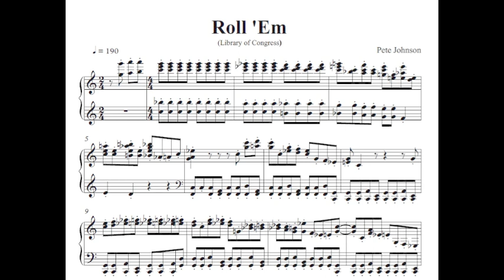Pete Johnson, Roll 'Em (Library of Congress 1938) score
This is the score of Pete Johnson's live recording at the Library of Congress.
I have computed the complete score of "Roll 'Em" with a self written App on my computer. Then I have set the notes with a professional music notation program. What you hear in this video is the computed score played by the music notation program and what you see are the first lines of the computed score.